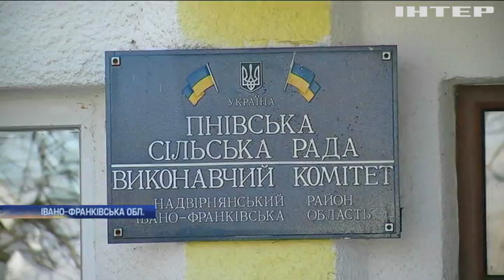На Прикарпатті унікальна фортеця потопає у смітті